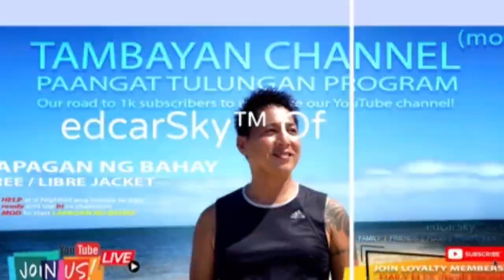Organic morning tips & techniques from team edcarSky